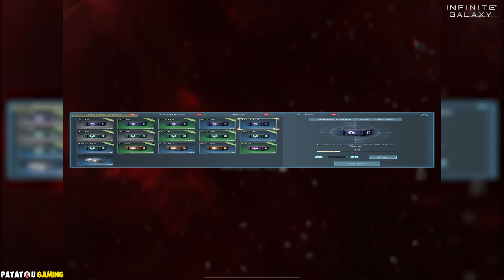OBJECTIF PUISSANCE ! INFINITE GALAXY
Alliance : SSP StarShipPatatou